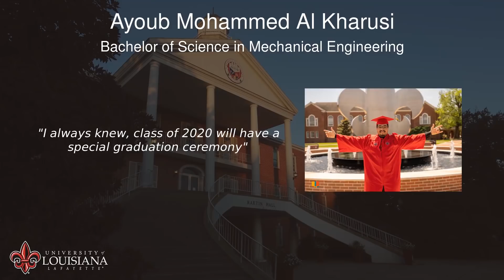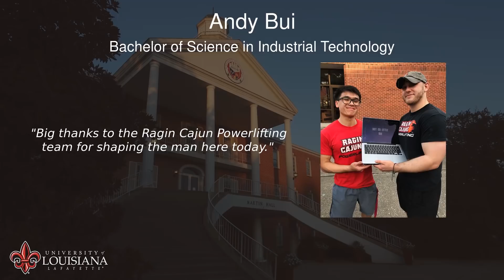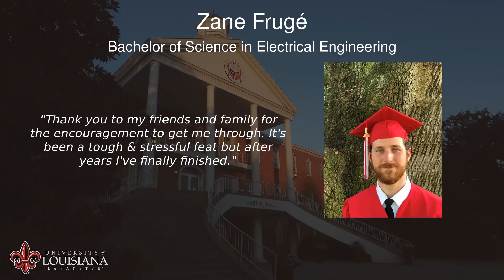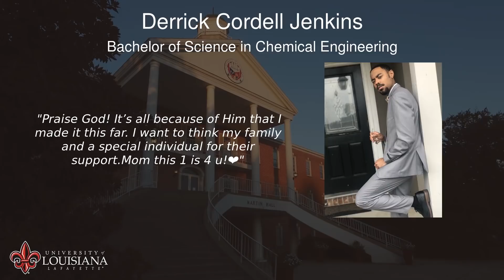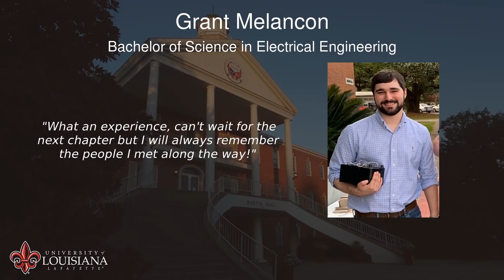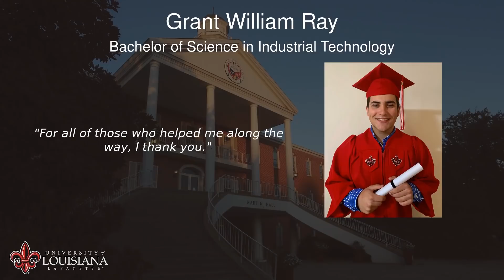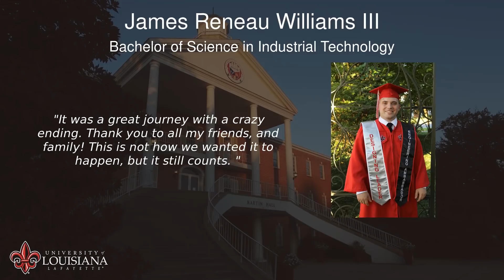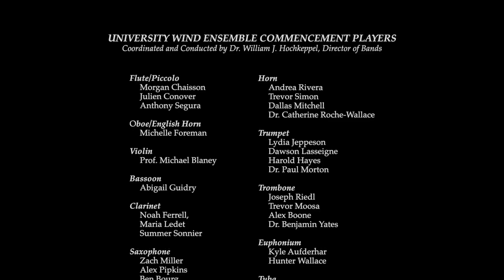University of Louisiana at Lafayette - College of Engineering - May 2020